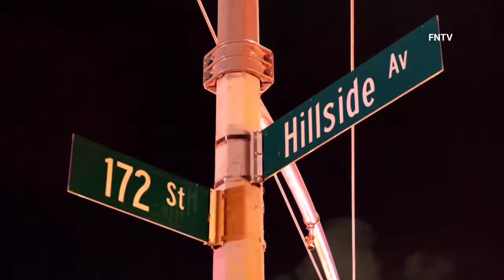Firefighter Injured in House Blaze - Queens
January 10th, 2022 - Queens, NY: Firefighter injured in a heavy all-hands fire at a vacant structure on 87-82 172nd Street in Queens. FDNY reported a member was down and then evacuated from the building. All members of the FDNY were evacuated from the building as they continued to fight the blaze. Requested ConEd on the rush as primary wires were down in the street.